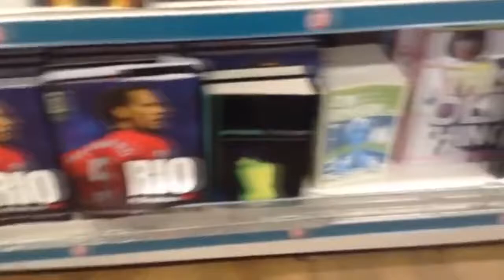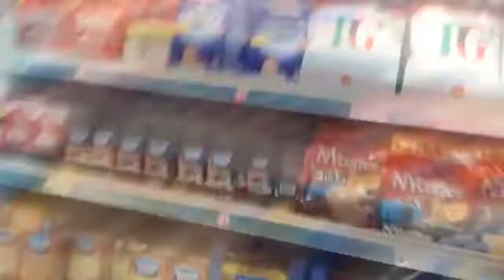1 video 2 buildings! Insane spots